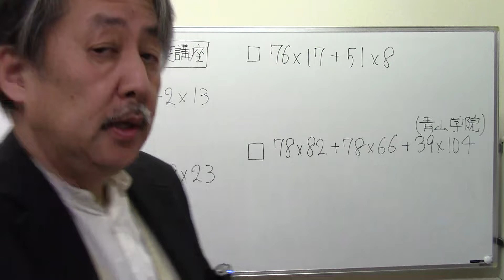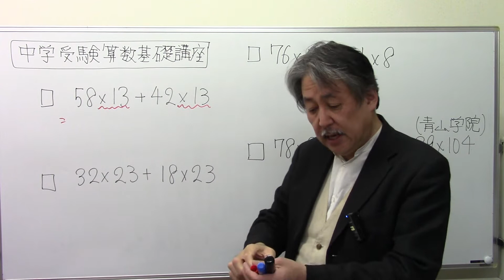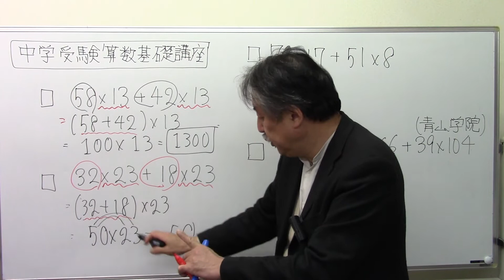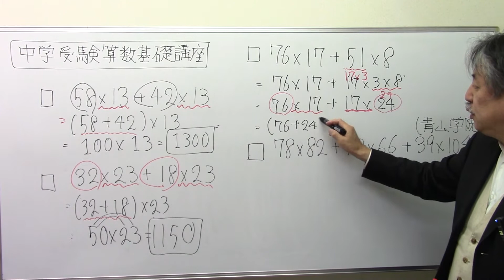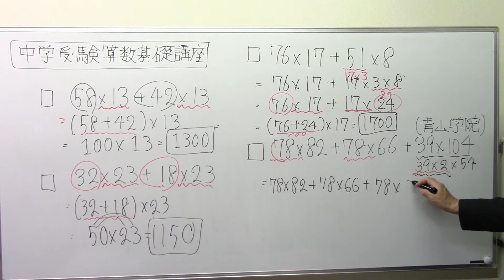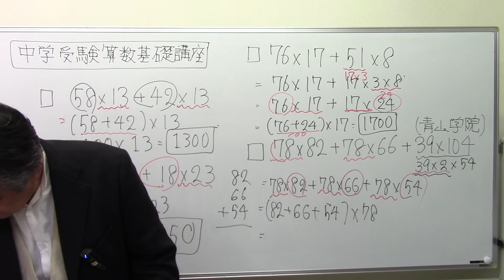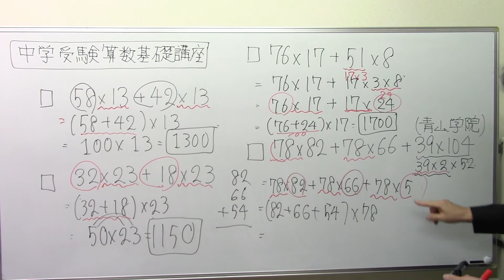9️⃣分配法則